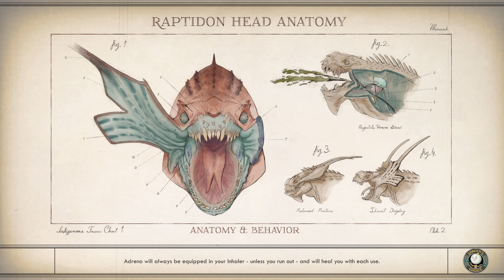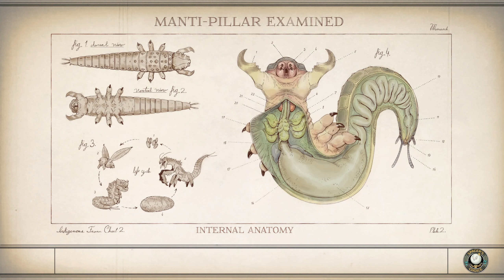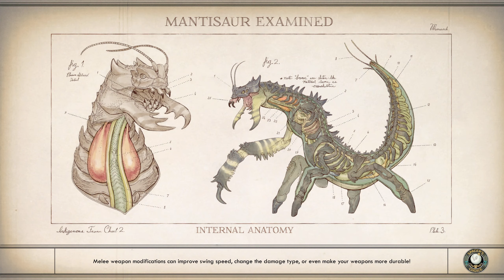The Outer Worlds - Supernova Run - Episode 40 (No Commentary)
Hey What's Up Guys, You Know Why You Clicked On This Video. It's Me Inductive Gaming Here. Thank You For Checking Out My Channel I Would Appreciate It If You Subbed And Or Liked The Video, Thank You For Your Time.